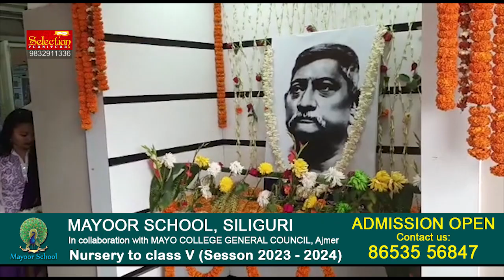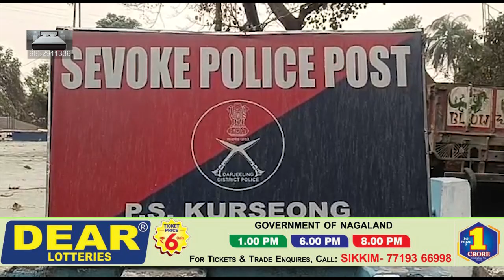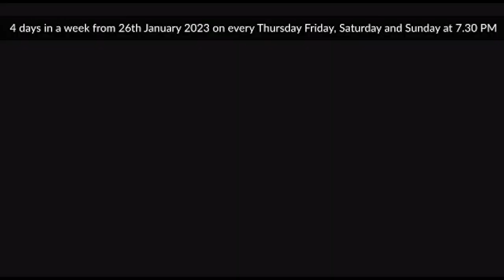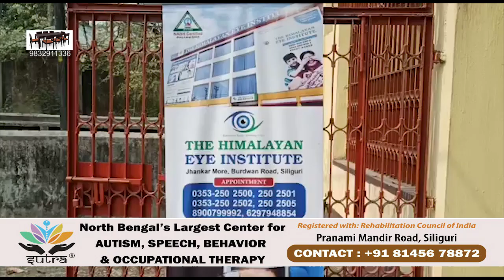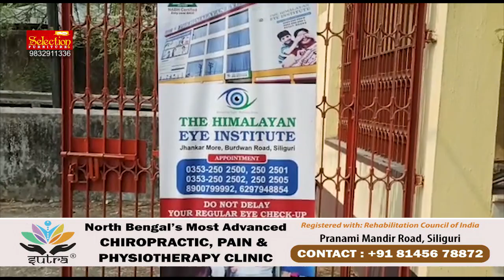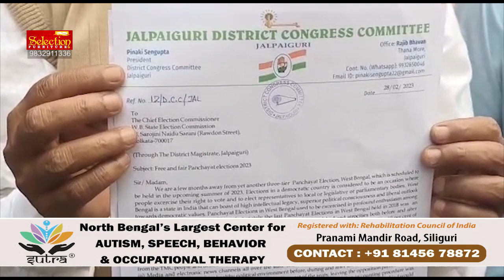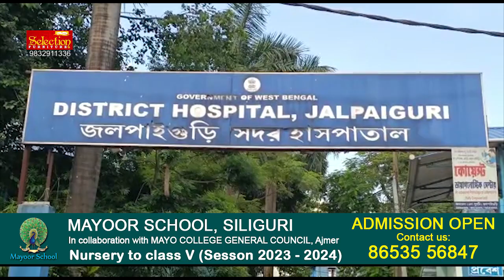Bengali News | Evening | 28th February 2023 | North Bengal & Sikkim News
Bengali News | Evening | 28th February 2023